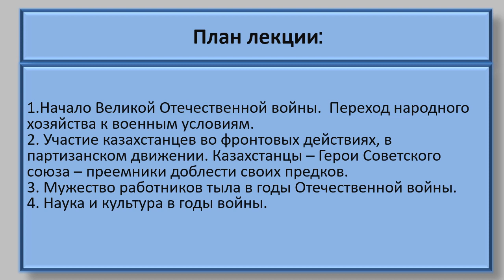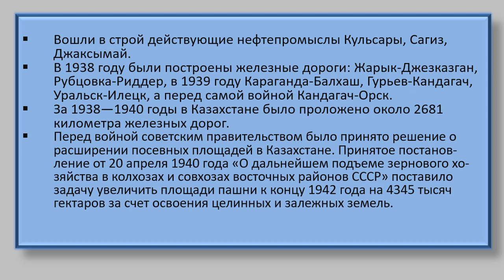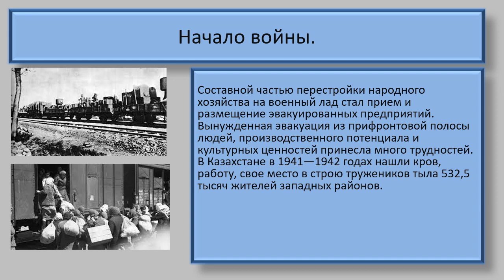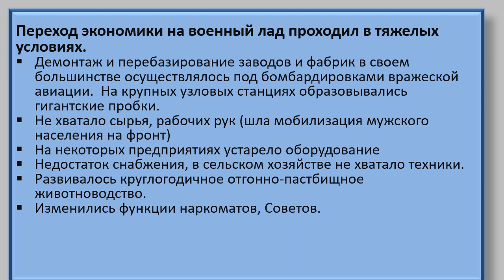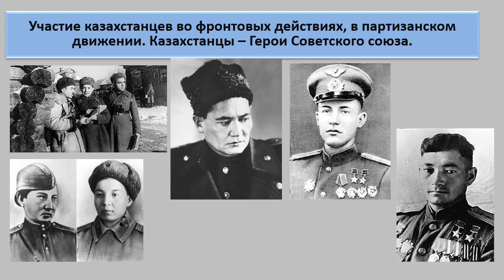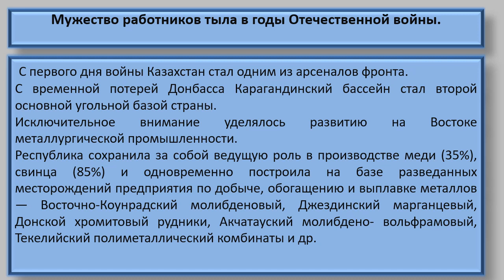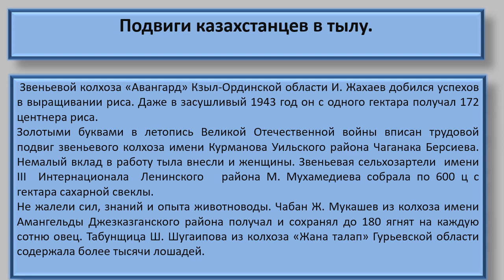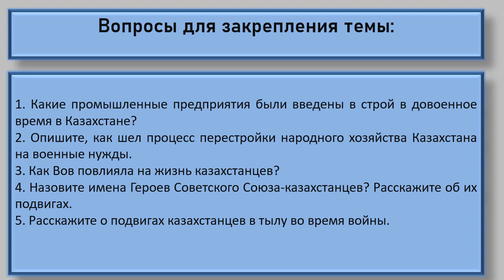Лекция №5. История Казахстана в ХХ в. Нурпейсова Б.С.